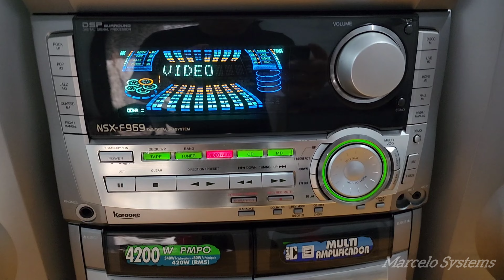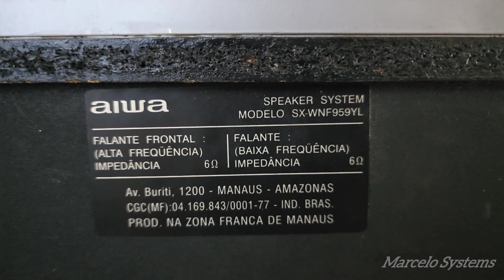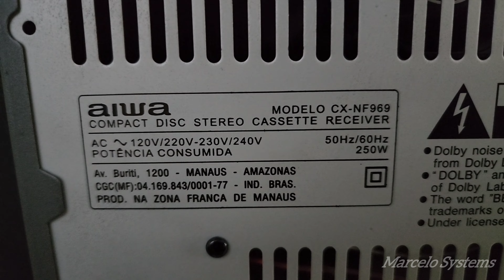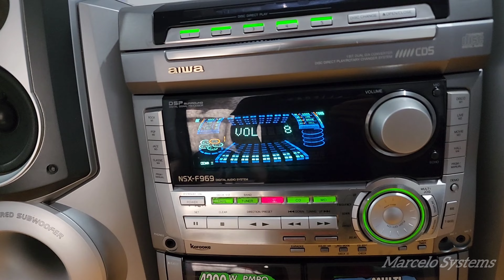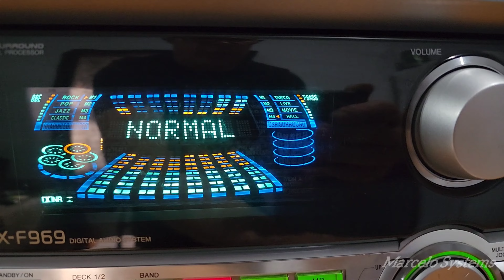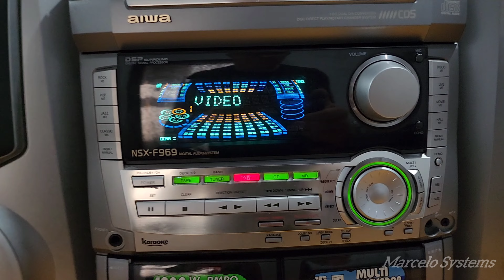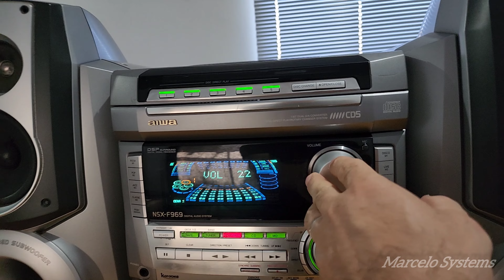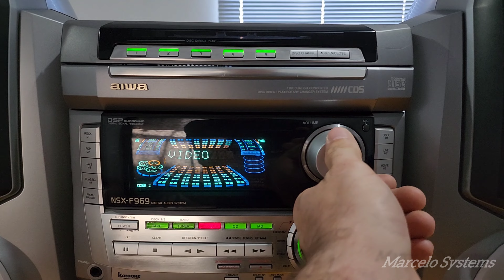FANTÁSTICO AIWA NSX-F969 DETALHES E FUNÇÕES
Mais uma Bela Máquina da Aiwa para minha coleção,  muito feliz em poder compartilhar minha alegria com vocês.